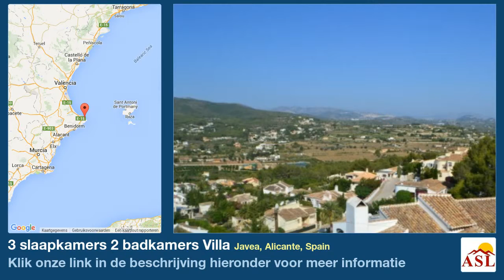3 slaapkamers 2 badkamers Villa te Huur in Javea, Alicante, Spain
Meer informatie op Villa te Huur in Javea, Alicante, Spain met 3 slaapkamer, 2 badkamers

Dit volledig ingerichte 3 slaapkamers en 2 badkamer villa is gelegen in zijn eigen beschutte tuin met een prive zwembad en fabelachtige zuidwestelijke uitzicht over de vallei naar de heuvels Accommodatie bestaan ​​uit een grote lichte woonkamer met een open haard , balkenplafonds en Toscaanse stenen bogen , leidt door naar de eetkamer en een volledig ingerichte moderne keuken . Er zijn twee zeer ruime tweepersoonskamers allen met ingebouwde kasten en 2 grote familie badkamers. De grote master suite is prachtig ingericht en heeft de meest verbluffende uitzichten . Het overdekte terras ( naya ) , op de voorzijde van het pand kijkt uit over de kristalheldere blauwe zwembad en is ideaal voor Kijken naar de adembenemende zonsondergangen . Aan de rechterkant van het pand is een groot binnenplaats met grind / BBQ gebied ideaal voor " el fresco " dineren . Faciliteiten : off road parking voor 2/3 auto's , warm en koud airconditioning , net elektriciteit en water, telefoon , ADSL vermogen, Engels televisie , rejas en persianas . Deze villa is beschikbaar voor een winter laten tot mei . Ideaal gelegen, de villa's is gewoon minuten van Benitachell en Javea . Het dichtstbijzijnde strand ligt op minder dan 1 km en Javea Golf Club ligt op slechts 5 minuten .